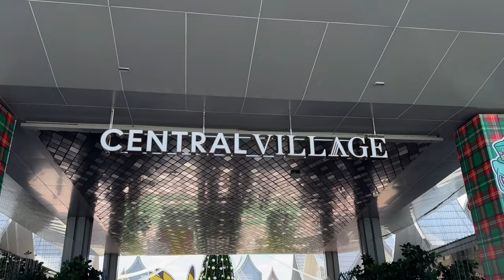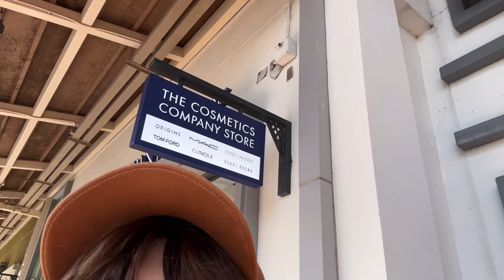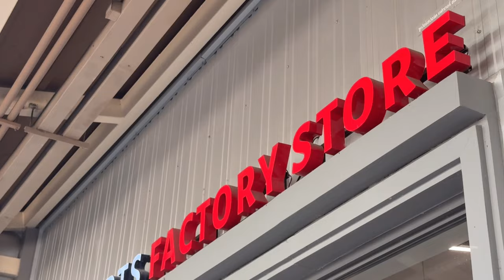vlog 🚕🎄 ตามหา ของขวัญ 🎁 ปีใหม่ Christmas ที่ Central Village | nusyeon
พาไปหาของขวัญให้ "ตัวเอง" ความจริงจะไปดูรองเท้าแต่กลายเป็นว่าไม่ได้อะไรเลยสรุปมาสั่งที่เว็บ 555